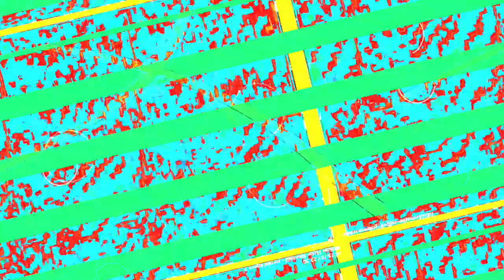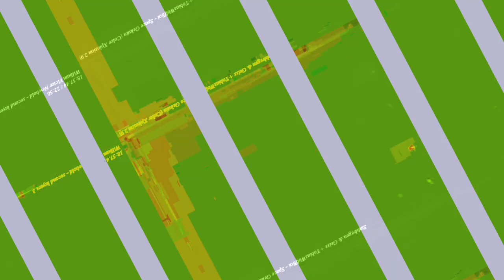[EPILEPSY WARNING] Movie 23 10 30 17h42m29s